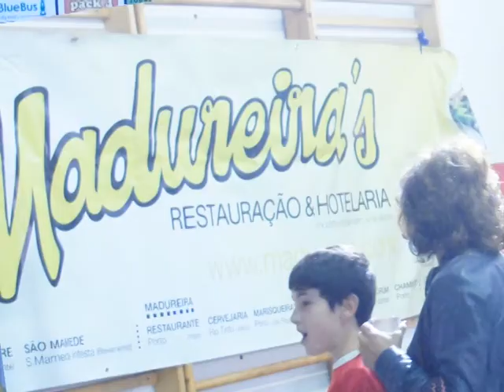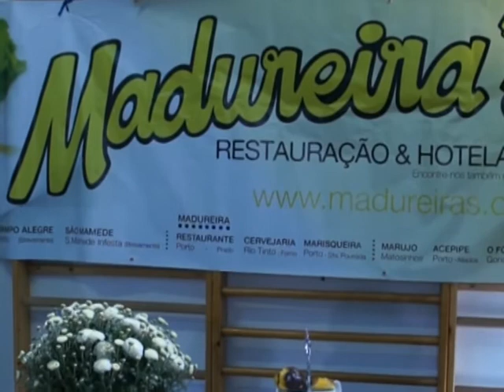Torneio Internacional Cidade Porto